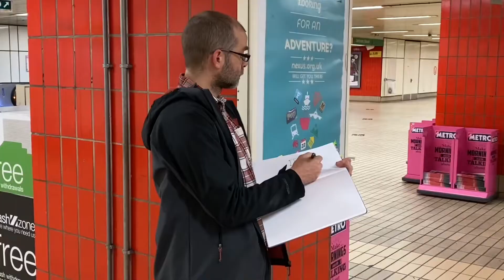Comic book art on Metro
May 2022

Local artist Mike Duckett is drawing the 40-page comic in homage to the ‘everyday superheroes’ who undertake customer service and revenue protection roles on Metro.

Mike, an illustrator from Bardon Mill in Northumberland, will tell the stories of Metro’s frontline employees as they look after customers, challenge ticketless travel and provide a reassuring presence on stations and trains – all through the medium of comic book art.

He will be taking inspiration from a range of comics, including the iconic pages of DC and Marvel comics.

The project, which forms part the big Metro Community Takeover, involves Mike travelling across the rail network to meet with and bring to life the stories of some of Metro’s 120 customer service advisors as they go about their work.